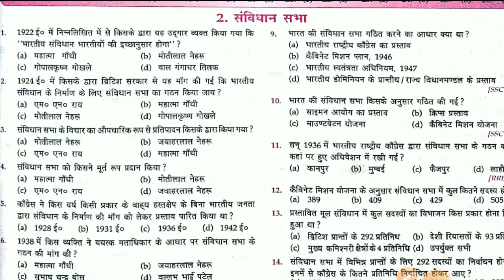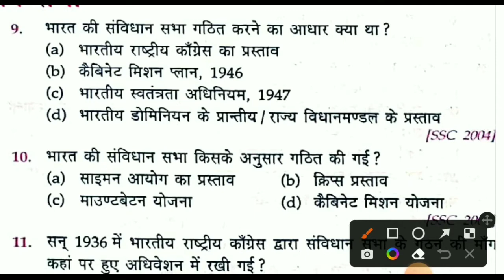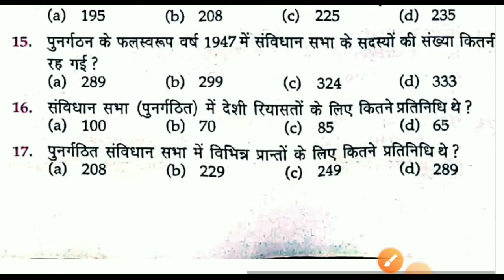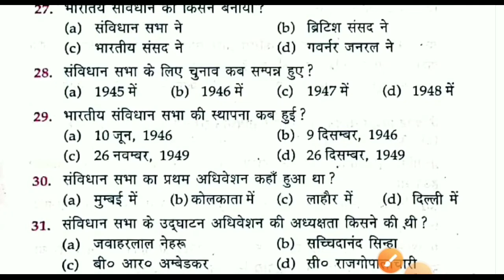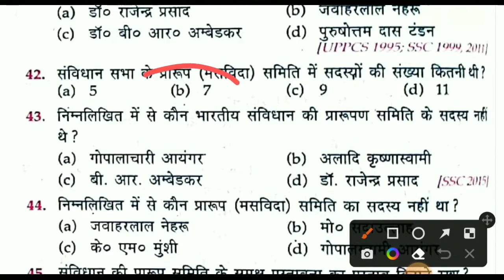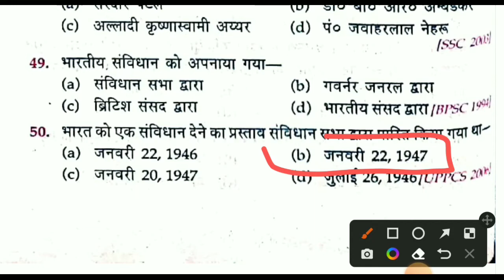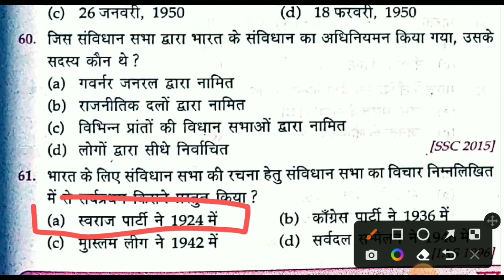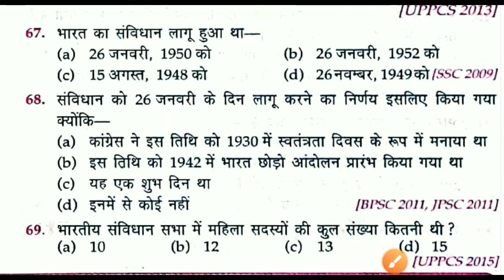UKPSC - Lucent Polity Gk ! संविधान सभा ! Uttarakhand Police ! Forest Guard ! Patwari ! UKSSSC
UKPSC - Lucent Gk  Practice Set ! संविधान सभा ! Uttarakhand Police ! Forest Guard ! Patwari ! Polity@SandeepranaUk10